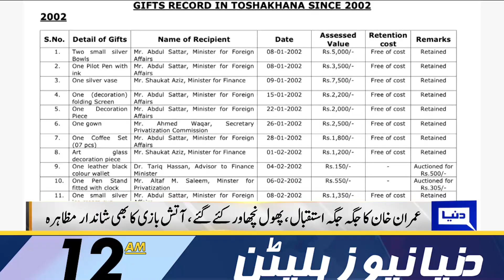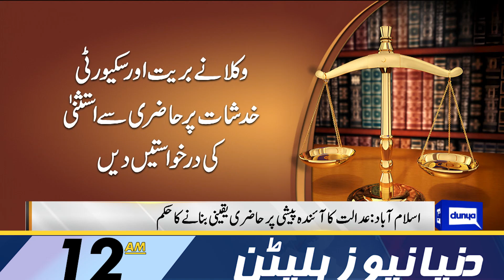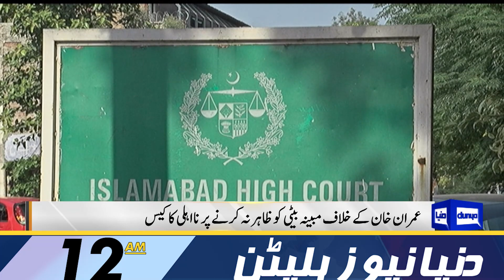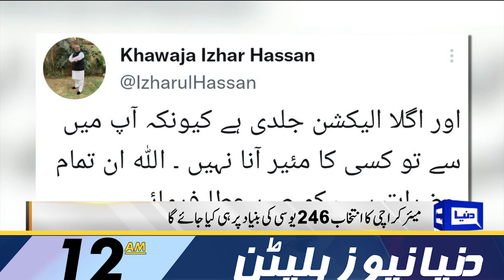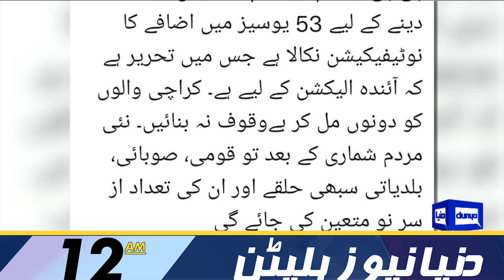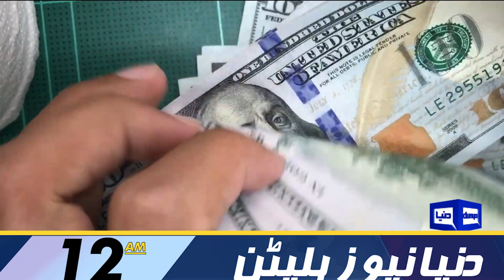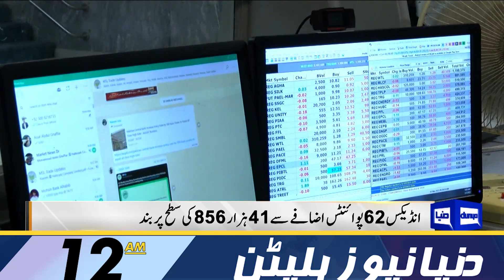Good News for Imran Khan | Dunya News Bulletin 12:00 AM | 14 March 2023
Imran calls public at Minar-e-Pakistan on Sunday

IHC upholds Zahir Jaffar's death sentence in Noor Muqaddam murder case

Imran acquires properties for his generations by selling Toshakhana gifts, bemoans Maryam

PM Shehbaz vows to provide free flour to 15.8m Punjab households

Toshakhana case: Islamabad court restores arrest warrants against Imran Khan

Non-bailable arrest warrants in judge threat case land Imran Khan in choppy waters

Altaf Hussain faces setback after losing £10m London properties

Siraj urges PDM to announce snap polls

Fawad sees end of PML-N's politics

PPP to get success in general elections in Karachi, claims Saeed Ghani

Karachi court sends PTI MPA Arsalan Taj on physical remand in DC Keamari office attack

Marriyum took no gift from toshakhana, clarifies Ministry of Information

Punjab elections: Top PML-N brass decides to field candidate in all constituencies